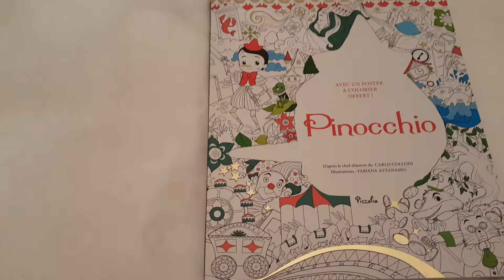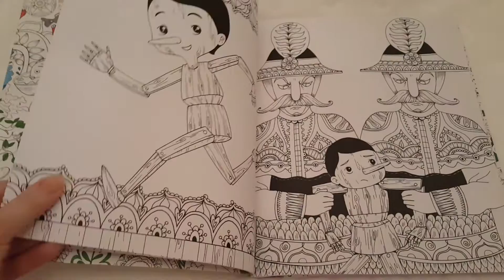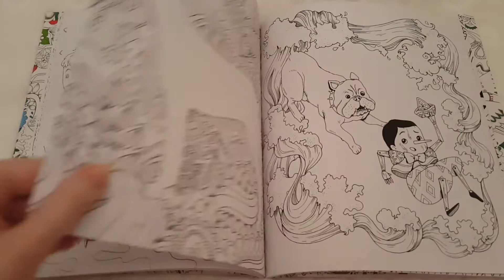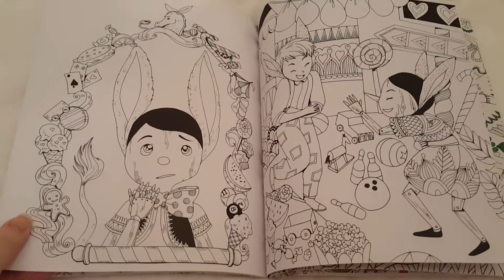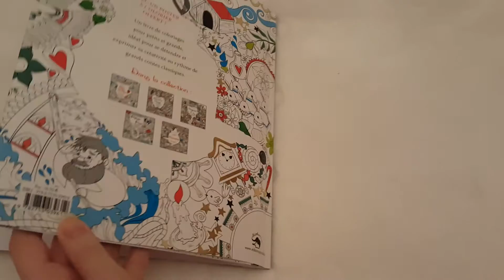Pinocchio: contes classiques à colorier de Piccolia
Un livre de coloriages pour petits et grands, idéal pour se détendre et exprimer sa créativité au rythme de grands contes classiques.
Avec un poster à colorier offert!